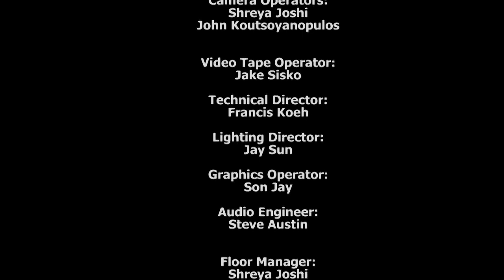Spotlight -107 - John Steiner - Alfred Hernandez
Recorded 3/14/24. Episode #107. Host Kathy Holly interviews John Steiner & Alfred Hernandez